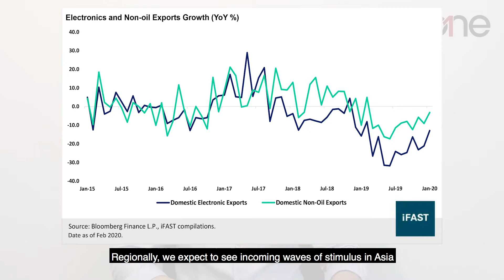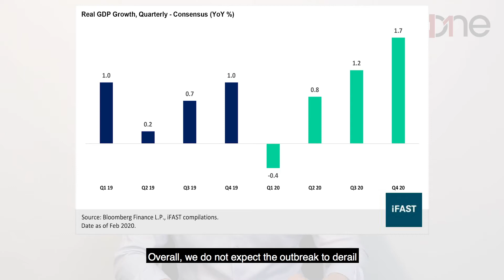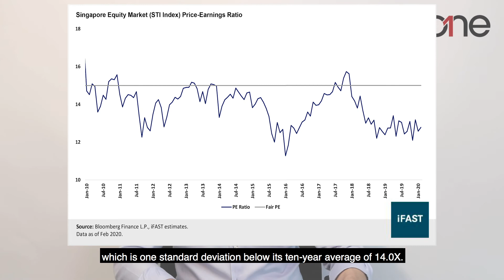What's next for the Singapore market?